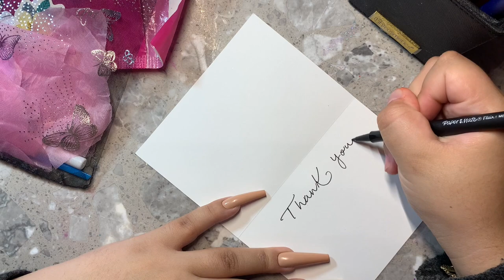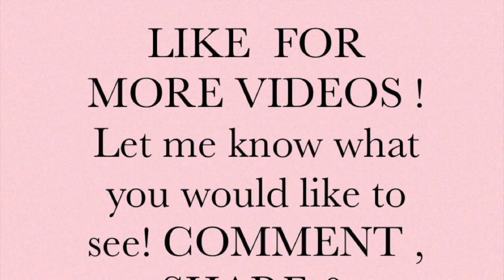How to pack and ship press on nail orders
Hi everyone! I hope you guys enjoy this video on how I pack every order and I hope it helps inspire you to also start your own little buisness! My fingers are so stained with red and hot pink gel polish and pigments ! pls ignore that 🤣🤣 feel free to leave any questions down below and I will definitely answer them for you! (: thanks for watching !xoxo